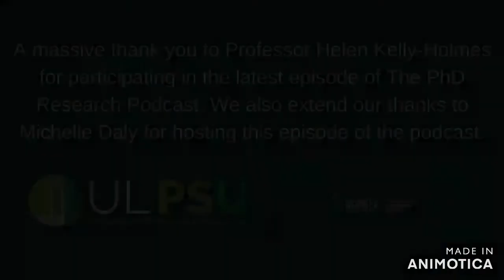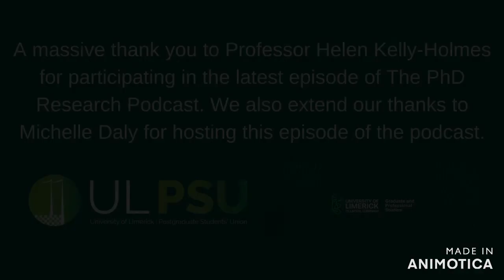UL PhD Research Podcast Episode 7 - Professor Helen Kelly-Holmes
Welcome to episode 7 of our exciting new series - UL PhD Research Podcast.

In this episode, Michelle Daly chats with Professor Helen Kelly-Holmes, Dean of the Faculty of Arts, Humanities & Social Sciences.